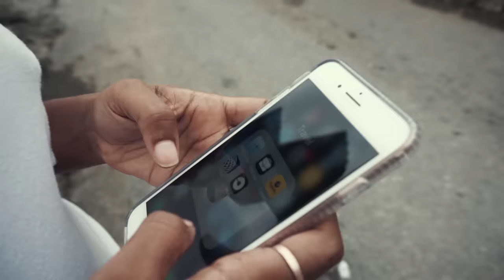Nailah Blackman - SOKAH (Official Video)(ft. Len “Boogsie” Sharpe & Mungal Patasar) "2018 Soca" [HD]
🎧Streaming Playlists Produced by Anson “Pro” Soverall
Written by Nailah Blackman & Anson Soverall
Mix and Mastered by Anthony Lowhar

Camera Director Stefan Garraway
Edited by Sir Ian Davis & Lot Entertainment
Camera by Renaldo Roberts

Hair by Sade Baptiste
Makeup by Kai Forde and Cassie Power
Styled by Jamila Alexander
Fabrics by Zeitgeist Pro
Clothing by Linkage

Uber
Lorraine O’Connor
DJ Aswaad
Future Crab Studios

Come experience Sokah Origins with Uber. To be one of 10 people to get two passes use the code NAIARMY and RideToWin using the Uber app during the month of November.

Get all the info you need here http// Share your feedback; Like/Dislike, Comment + Share!!